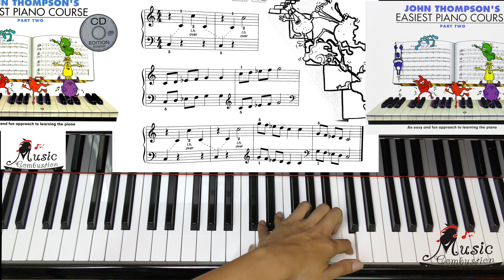Page 37 The Giant Steps JOHN THOMPSON'S EASIEST PIANO COURSE PART TWO